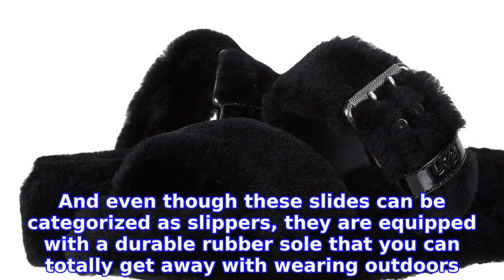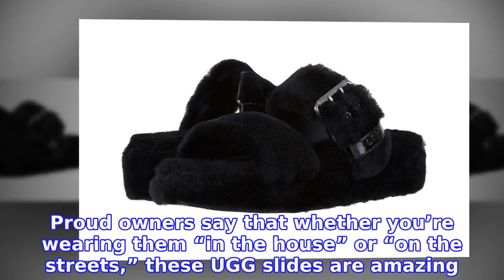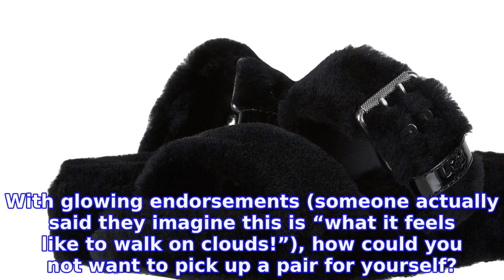These Fuzzy UGG Slides Will Be Your New Favorite Pair — Up to 50% Off!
INFORMATION
• Source: usmagazine